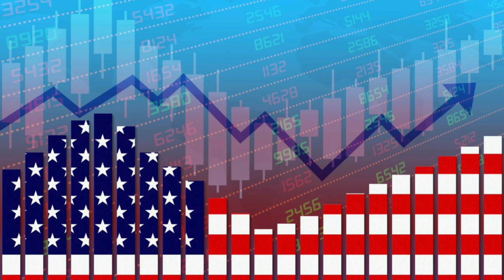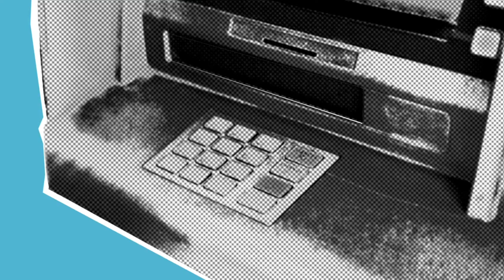7 Reasons Why America Is The Most Powerful Country In The World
We all know that today, America is the most powerful country in the world. Not just military wise, but economically also it the worlds biggest economy. It is also the country which has won highest number of olympic medals, the country from which highest number of nobel prize winners have come and also the country whose American companies have made the largest impact on the world. How did USA achieve all this? How did America become the world's biggest superpower.

Join me on a journey of exploration and discovery as we dive into the fascinating world of Knowledge. From Science and Technology to History and Culture, We will uncover the wonders of everything.